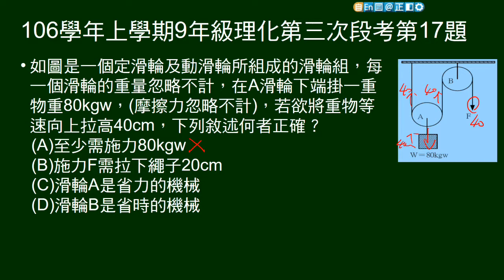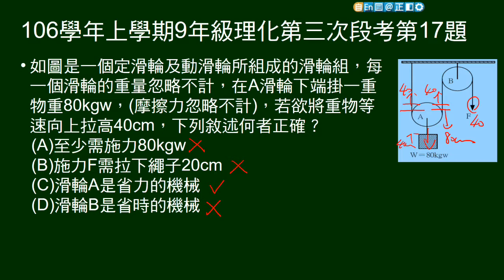106學年上9年級理化三段第17題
動滑輪、定滑輪組成滑輪組，給懸掛重物重量，欲升高高度，問敘述何者正確。